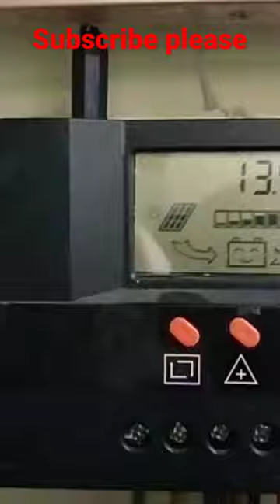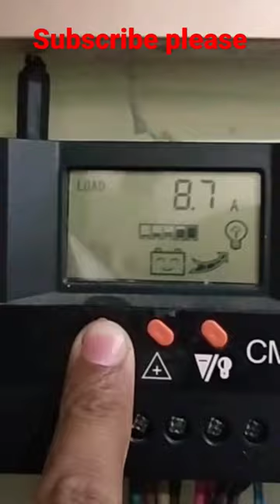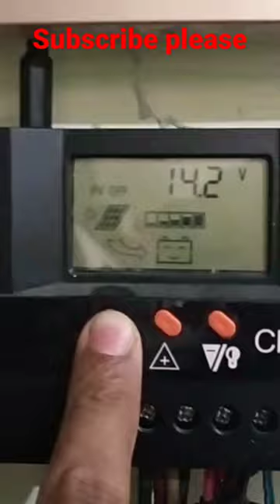solar charge controller settings/solar charge controller ki setting Karne ka tarika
I this video I am trying to tell about how to make solar charge controller connection/solar charge controller lagane ka tarika/solar charge controller ke connection kaise karate Hain/solar device iss ke ilawa iss ke waiting kaise karate Hain USS ke bare mein batata gaya hai
solarpower solarsystem soler device lagane ka tarika solar controller connection how to make solar charge controller connection solar charge controller wiring solar controller settings how to do solar charge controller connection